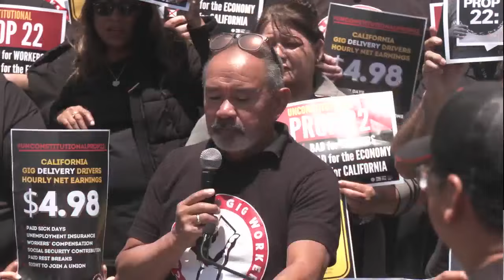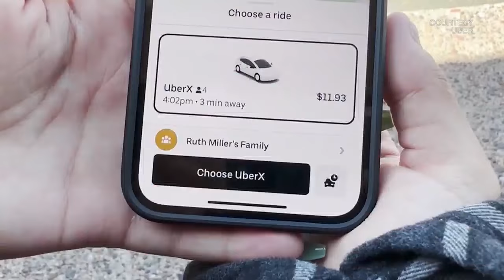California Supreme Court to decide future of gig worker rights